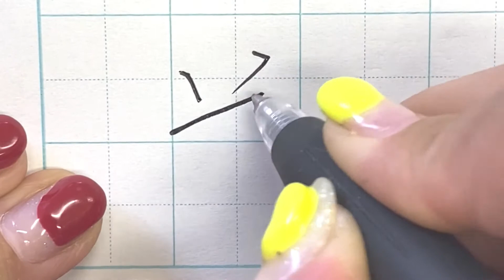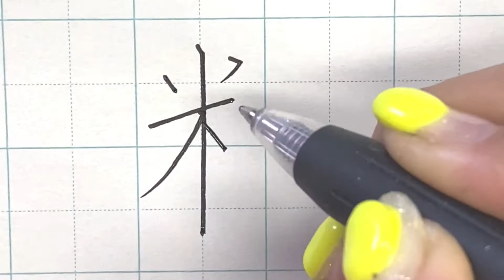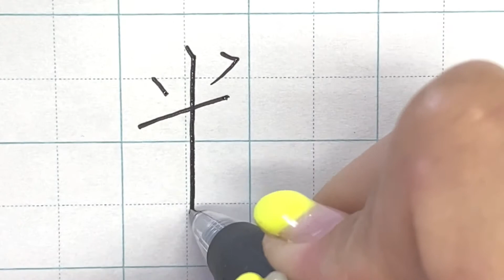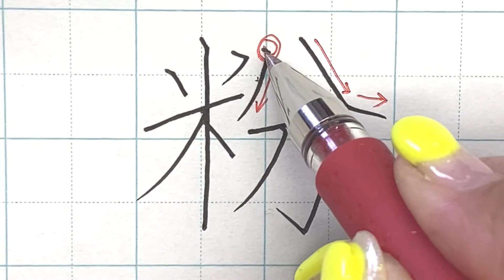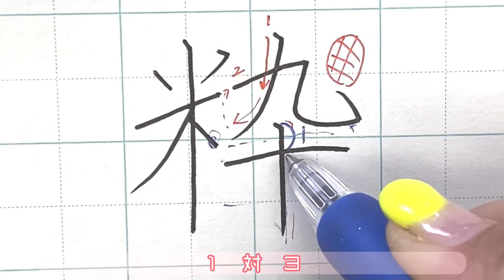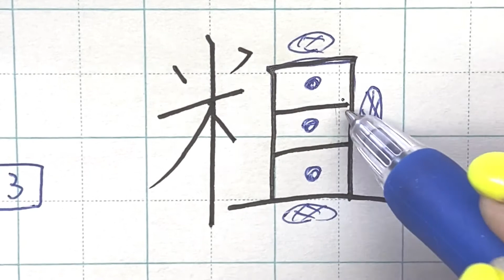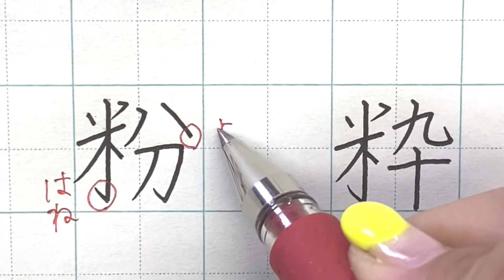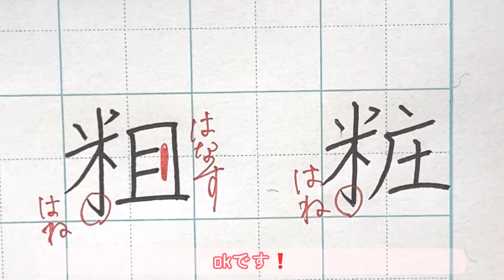【ペン字】漢字部首「こめへん」書き方 書道家が伝授 初心者でも！やさしい解説で誰でも美文字になれます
粉、粋、粗、粧

【関連動画】尊敬する先生たちです
●東宮たくみ先生
・活字（AR P行書体M）vs手書き ひらがな対決 | Print VS Handwriting - Neat and Clean Hiragana Handwriting
・活字（古印体）vs手書き ひらがな対決 | Print VS Handwriting - Neat and Clean Hiragana Handwriting
● 『美文字塾』谷口栄豊先生
・「奈・香・番・会・今・余」 “左払い” と “右払い” の書き方次第で圧倒的な美文字に変わる！
● toyoumo先生
・美文字トレーニング、きれいに書くコツ！‹ペン字編›【東洋羽毛_美活お役立ち動画】
● Pikeチャンネル先生
・【綺麗な字の書き方📝】習字経験がなくても書ける！きれいな字【美文字トレーニング】

◎私が書道に出会ったのは、小学４年の時に友達が書道教室に紹介してくれたことがきっかけでした。中学高校時代は何となく続けていました。第一志望の大学に落ちた時、私は何がしたいんだ、、何が残っているんだ、、と数日悩みに悩みました。その時、書道に進もう！と強く決心し書道学科のある大学に進学しました。在学中から書道塾を開塾し、早１０年以上になりました。書道の世界の素晴らしさ、美しい字は一生の財産を1人でも多くのひとに伝え知って下されば幸いです。これからの日本にすこしでも社会貢献出来るようになれればと思います。